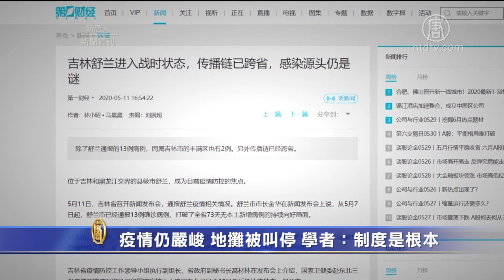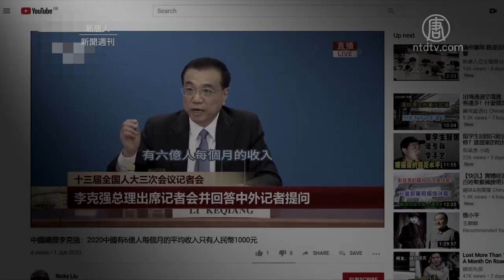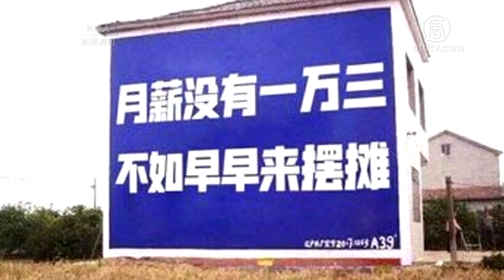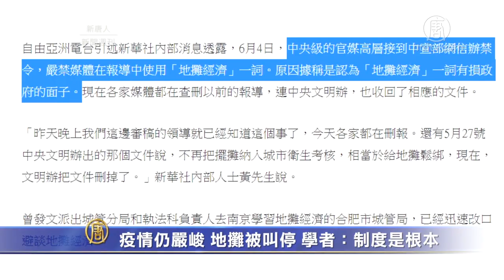【新闻周刊】疫情仍严峻 地摊被叫停 学者：制度是根本 720P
文章标题：【新闻周刊】疫情仍严峻 地摊被叫停 学者：制度是根本

【新唐人北京时间2020年06月07日讯】大陆中共病毒疫情仍十分严峻，很多地方仍采取封闭式管理或是进入战时状态。同时，为挽救经济状况，原本被打击的“地摊经济”开始被热捧，但仅持续了不到一周的时间。有专家指出，中国的根本问题是中共的政治体制问题。

虽然相关报导减少，中共肺炎在大陆的情况仍不容忽视。

中共官媒早前通报，吉林省吉林市疫情严峻，因爆发群聚疫情，已全面实行封闭式管理。

同省的舒兰市则进入战时状态，疫情传播链已经跨省，感染源头仍是谜。

黑龙江省牡丹江市的疫情也严重到替换市委书记。最新消息指，当地持续出现大量无症状感染者，高三学生被迫再次停课，公路客运停运，并计划采取全民核酸检测。

而早前进行了大规模全民核酸检测的武汉，官方公布了测试结果，声称在近990万人中，没有发现确诊者。

武汉市民对数字的真实性表示怀疑，认为官方为了政治需要持续隐瞒疫情。

武汉市民丁先生：“冠状病毒报多的话，那些干部都要被撤职。核酸检查报的数据，武汉市好像现在情况比较好，事实上都觉得这个病在扩散蔓延。学校没有上学的，进地铁、菜场、银行，都设了禁区检查，都比较严格。”

目前，武汉80余所高校中，只有7所高校公布毕业生和研究生的返校时间，都是在6月8号之后。

严重的疫情再加上中美贸易战，让大陆本已艰难的经济状况雪上加霜，大量民众在这期间失去工作，生活困难。

中共国务院总理李克强早先在人大记者会上强调，要“稳就业、保民生”，并点赞四川成都开始的“地摊经济”推动了就业。

中共党媒就此一哄而上，纷纷为“地摊经济”造势。

有媒体宣称，地摊经济概念股已成为A股最火热的板块。还有报道表示，中央已经定调“摆地摊”合法化。

还有媒体报道“摆地摊”的人赚到奥迪、奔驰车，甚至日进3万等快速致富“放卫星”的故事。

网上还有大量图片显示，中国大江南北，大街到小巷，到处都有人摆地摊，什么都卖。

不过，已有地方官员趁此机会大肆发横财。

郑州一个夜市的管理人员披露，当地原本一个摊位每月20元，现在每月800元，实际情况甚至是已经涨到每月2000至3000元。

有评论指出，号召大众摆地摊其实是中共的无奈之举。

大陆独立调查记者 黄金秋：“只能证明中国的失业形势非常严重，中国的社会不稳定因素在不断的增加。摆上地摊就是养家糊口，光靠政府饭救济就不过来，光靠企业就业也就业不过来，现在没办法。”

黄金秋认为，地摊经济只是中共维稳的权宜之计，形势稍微好转，说不定中共又会动用城管打砸抢，消灭地摊经济。

一语成谶，从鼓励摆地摊开始不到一周的时间，大陆的宣传风向突然转变。

《自由亚洲电台》引述中共官媒《新华社》内部消息透露，中央级的官媒高层已经接到中宣部网信办禁令，要求“降温”对“地摊经济”的报导，原因据称是认为“地摊经济”一词有损政府的面子。

而除了面子因素，还有经济的因素。大陆民营企业家陈先生表示，目前大陆门面已遍地关门，“地摊经济”兴起，会加快房地产崩盘，而政府主要财政收入来自房地产，所以不会让它马上崩盘，会持续大量印钞票，人民币贬值，实际上房价是跌的。

美国商学院教授谢田表示，中国的根本问题是制度问题，任何社会问题都是政治体制带来的。

美国南卡罗莱纳大学艾肯商学院教授 谢田：“比方前一段推出年轻人到农村去，结果看来没人响应，现在的人根本不相信中共，或者又推出全民创业，现在中共又叫出一个新的花样，搞这种地摊经济。中共向来是这样瞎折腾，它想安抚失业，造谣搞什么摆地摊能致富，摆地摊买车，所以这个肯定折腾不久，对经济也不会有太多的帮助，下一次，中共还会鼓捣另外一个骗人的把戏来。”

谢田表示，摆地摊并不能大面积解决失业问题，要想恢复中国经济，必须发展生产、制造业，进而带动全民就业。

撰稿：梁东 剪辑：Sherry

然后人数。

大纪元

2005年1月12日